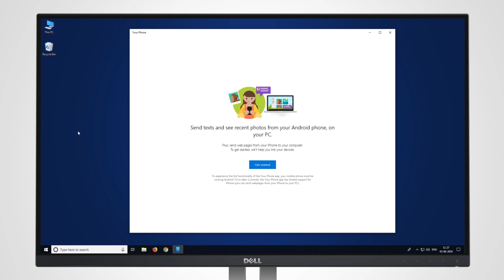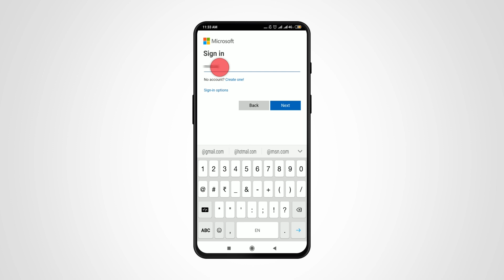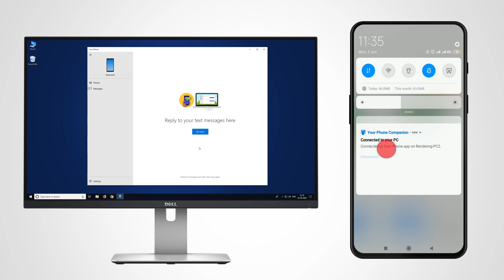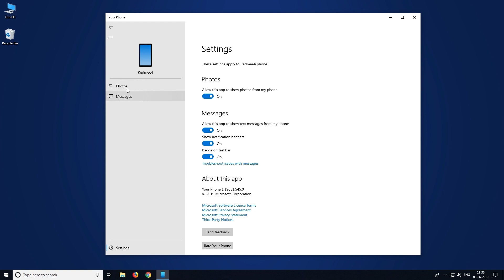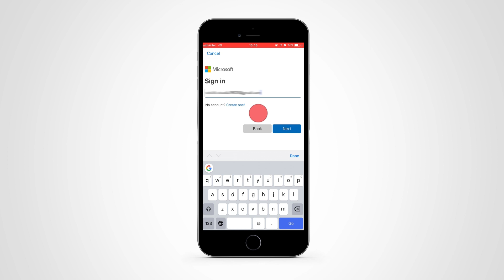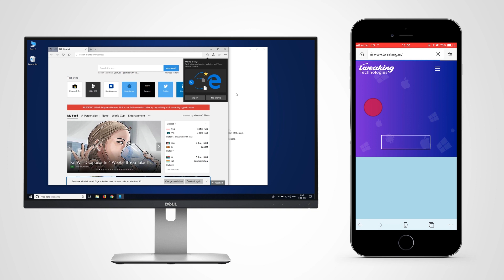How to Setup and Use Your Phone App In Windows 10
For all those who still struggle with transferring photos or videos from their phone to PC or still connect their phone to a PC using a USB cable? We have a simpler hack for all of you. Want to know what? Windows 10 is a feature-packed version of Windows that makes everything quite easily accessible. One such feature of Windows 10 includes Your Phone app. This app allows you to easily link your phone to your PC. All you need to have is a Windows 10 PC with April 2018 update or later, Android devices with Android 7 or later. Your Phone app on Windows 10 allows the Android users to share photos and send texts. While for iPhone users, this can share web pages directly from their phone to PC. In this video, we’ll learn how to set up Your Phone App on Windows 10 PC, and then, link the Android without PC to share photos, send and receive texts, and lastly, we will link iPhone to PC to share the webpages.

TIME STAMPS

0:00 - Intro
0:44 - Your Phone App for Android
4:00 - Your Phone App for iPhone